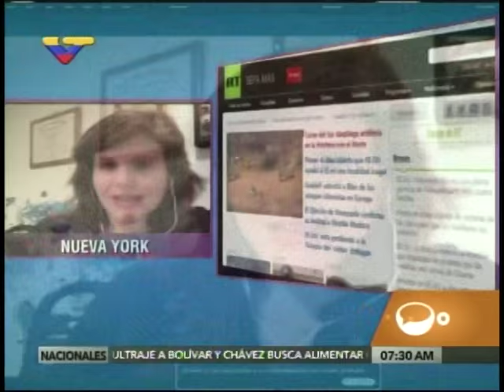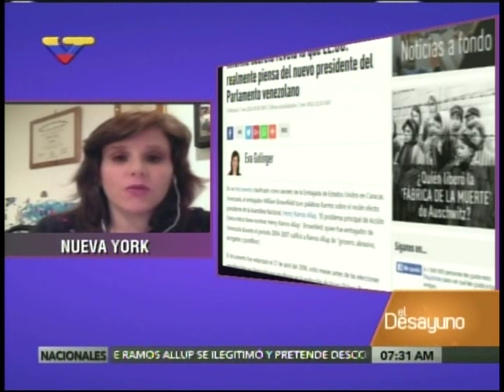Eva Golinger informa de documentos desclasificados sobre Henry Ramos Allup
Programa El Desayuno de VTV,  este 8 enero 2016